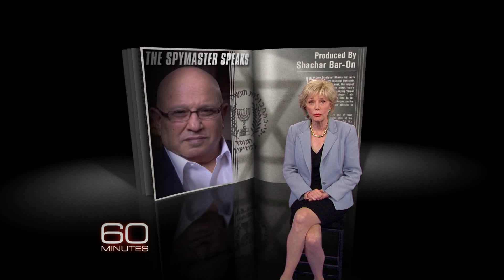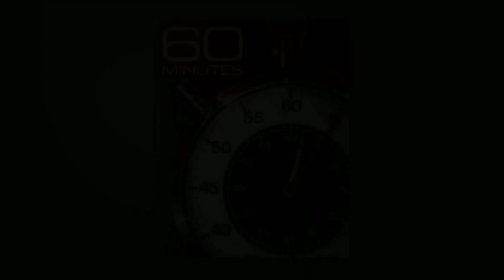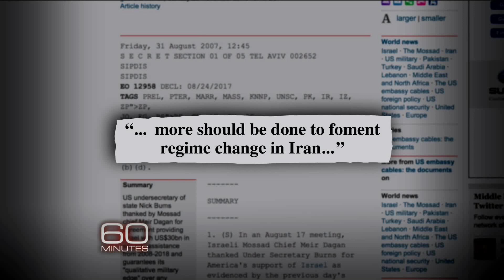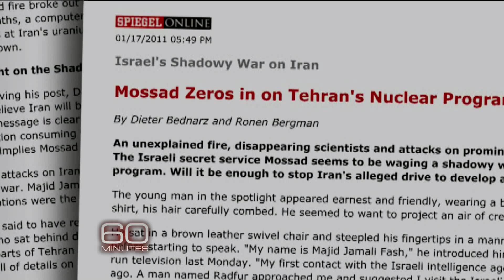The Spymaster: Meir Dagan on Iran's threat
In a rare interview, ex-chief of Mossad Meir Dagan speaks out against a preemptive strike against Iranian nuclear facilities anytime soon. Lesley Stahl reports.